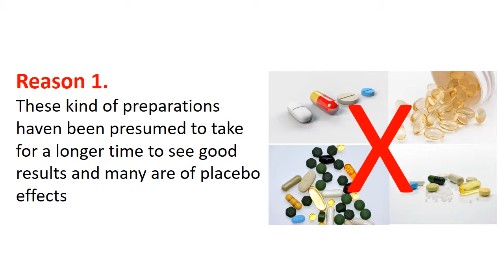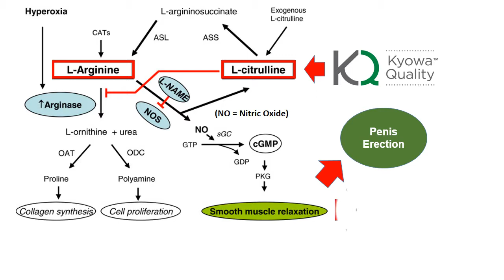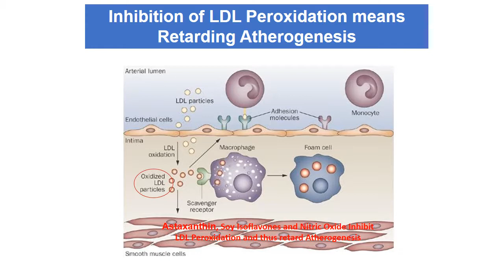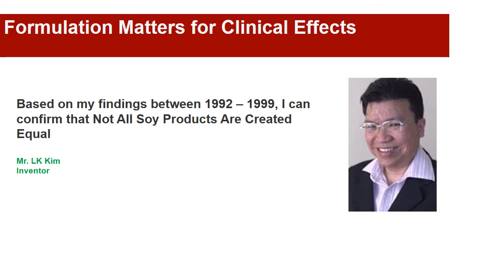Healthy Aging with EnerFlex FORTE 2.0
Finally, after more than 25 years of innovation, everyone can now "Age Well for a Lifetime" from Inside Out with Brain Performance and Top-Down Arteries Blood Flow Enhancing Healthy Aging Formula.  Its Nitric Oxide enhancing formula thus may help in improving erectile dysfunction in men when consumed 2 sachets twice daily. In most cases, effect on healthy erection could be noticed after 2 weeks of product usage.